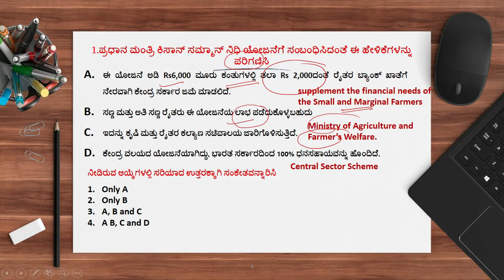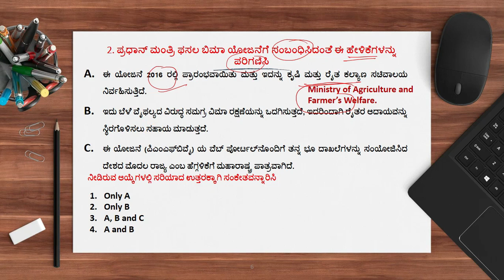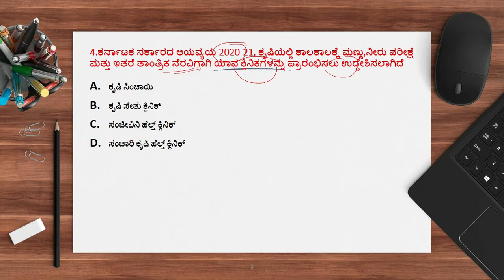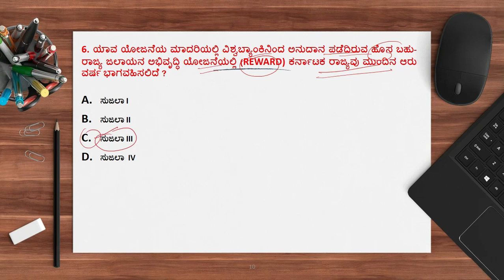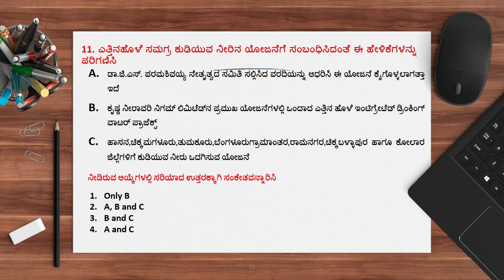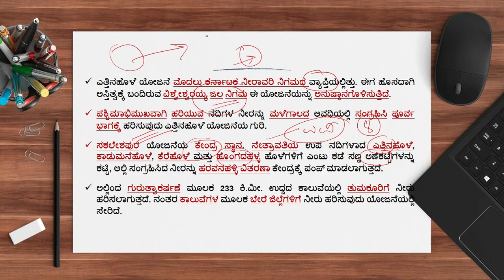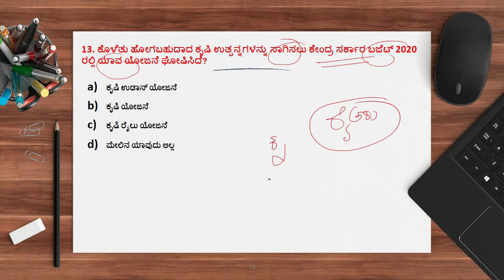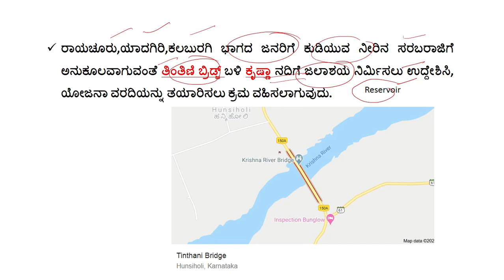ಕನ್ನಡದಲ್ಲಿ ಕರ್ನಾಟಕ ಬಜೆಟ್ MCQ KARNATAKA BUDGET 2020 PART 2 KPSC KAS SDA FDA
ಹೆಚ್ಚಿನ ಮಾಹಿತಿಗಾಗಿ ಕೆಳಗೆ ಕೊಟ್ಟಿರುವ ಲಿಂಕಗಳನನ್ನು ಸಂಪರ್ಕಿಸಿ